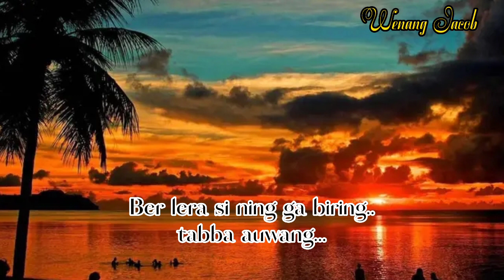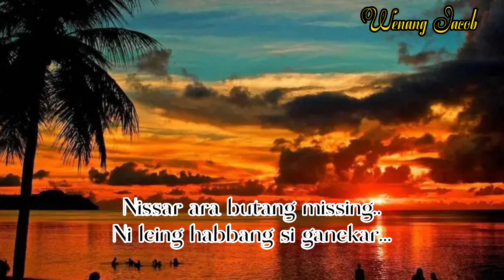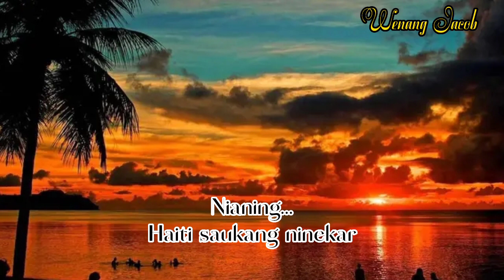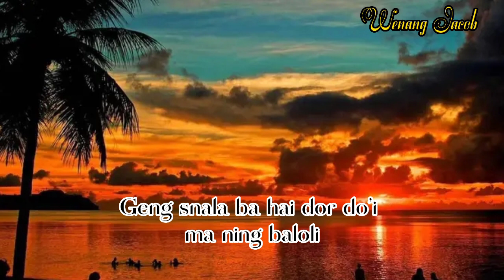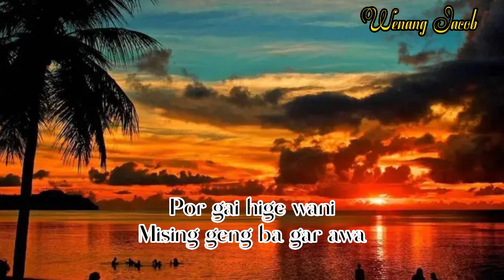Lagu Daerah Pantar Tenga ( Airmama ) =( WES MA TABBA WANNANG =) Cipt/Voc # BULE AIRMAMA🎹🎹🙏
Sebuah Lagu Daerah Dari Alor Pantar Tenga ( Airmama =)

Arti Dari lagu ini menceritakan tentang, kehidupan Manusia yang selalu Jauhkan Diri dari Tuhan Yesus,Apa yang Tuhan Buat benar, dimata manusia Semua itu Salah🙏

JUDUL = WES MA TABBA WANNANG
Artinya = WAKTU TUHAN SUDAH DEKAT

Semoga Lagu ini Menghibur Sudara/i Semua🙏🙏

jangan Lupa, LIKE,COMEN DAN SHARE🙏🙏